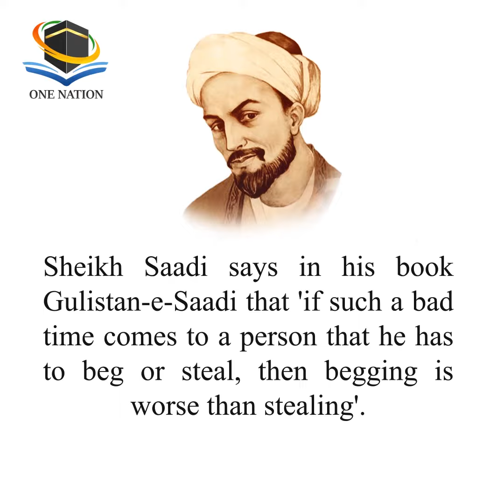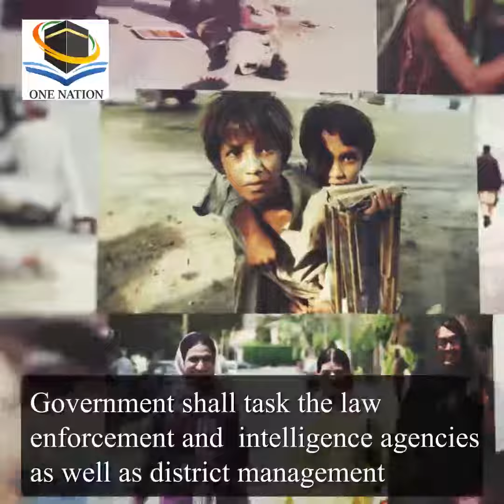Begging is flourishing as a trade and businesss STOP THINK ACT do not support by giving money